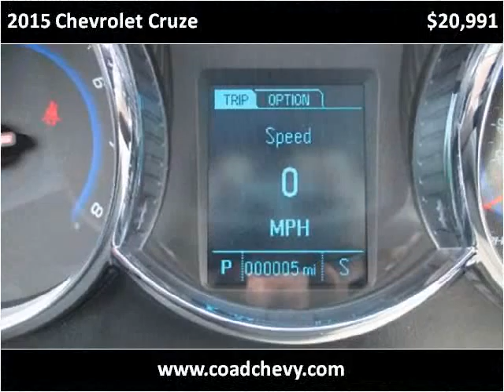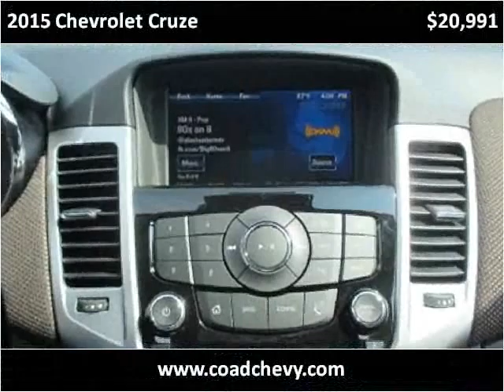2015 Chevrolet Cruze New Cars Carbondale Anna Marion IL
This 2015 Chevrolet Cruze is available from Coad Chevrolet Buick.